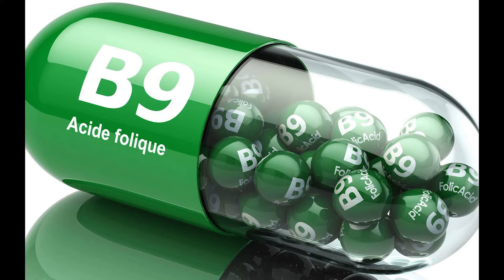FOLİK ASİDİN FAYDALARI / B9 Vitamini Faydaları / Folik Asit Zararları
b9 vitamini olarak bilinen folik asidin faydaları ve zararları hakkında, folik asit nedir işe yarar,folik asit nedir,folik asit nasıl kullanılır,folik asit eksikliği,folik asitin faydaları,folik asit zararları,folik asit kilo aldırıyor mu,folik asit ac mi tok mu almalı,folik asit adeti geciktirir mi,folik asit adet düzenini bozar mi,folik asit bebek zekası,folik asit boy uzatır mı,folik asit cinsel isteği arttırır mı,folik asit çiçeklere iyi gelir mi,folik asit eksikliği belirtileri,folik asit erkeklerde kullanabilir mi,b9 vitamini,